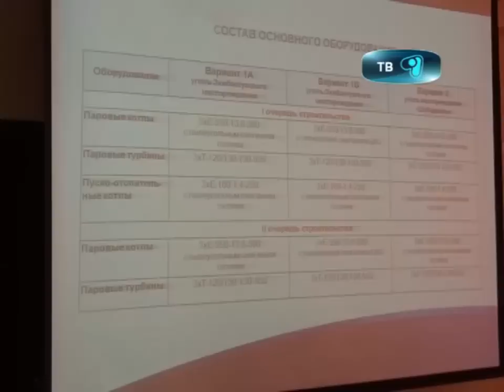02_10_12_tec4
Караганде срочно нужна ТЭЦ 4. Об этом заговорили еще в прошлом году. Новый теплоисточник должен  полностью покрыть энергодефицит нашего региона. Работа уже началась. О технологическом аспекте строительства тэц рассказали специалисты.